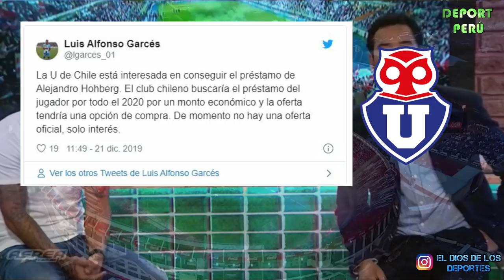HOHBERG A LA UNIVERSIDAD DE CHILE | LA MALA CONDUCTA DE CUEVA | ALEXANDER SUCCAR A LA U EL LUNES